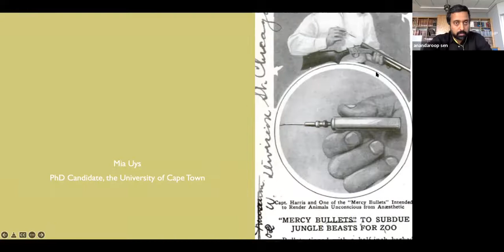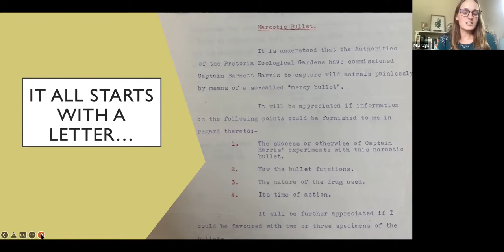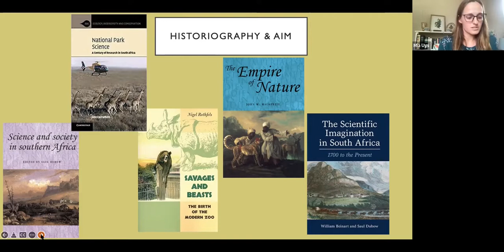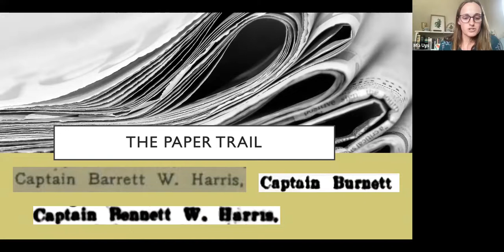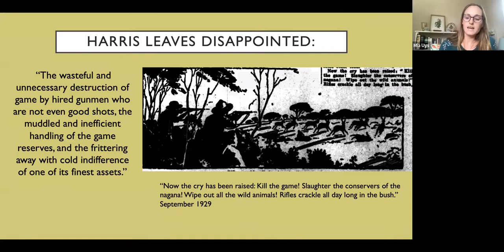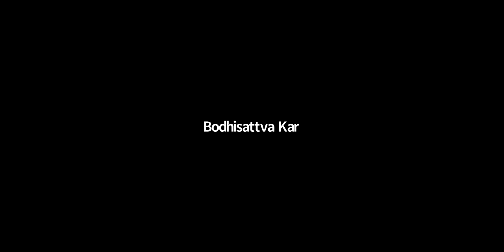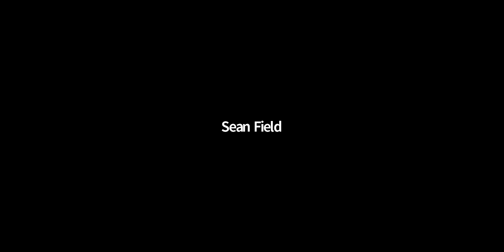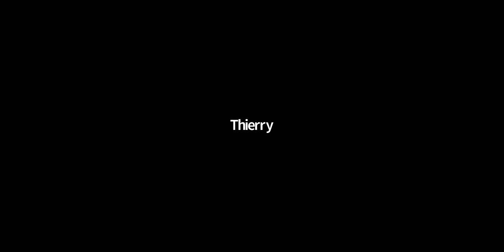HST Seminar: 13 April 2022 - Mia Uys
Seminar Title: 'On the Trail of the Mercy Bullet: Captain Barnett Harris and the First Animal Tranquilizing in Zululand, South Africa, C.1927-1930